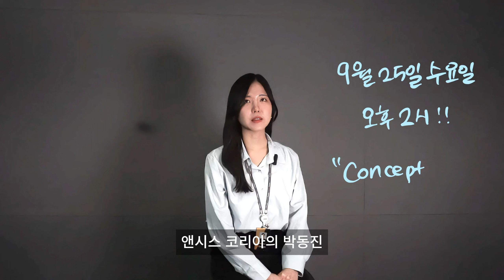EV 구동시스템의 신속한 컨셉 검토 및 시스템 최적화를 위한 'Concept EV' 제품 소개 웨비나-Trailer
오늘날의 전동 파워트레인 엔지니어들은 단순한 컴포넌트 분석을 넘어, 복잡한 물리적 상호작용을 통합적으로 고려해야 합니다. Concept EV는 이러한 요구를 충족시키기 위해 피직스 간 장벽을 넘어 전문 컴포넌트 툴 간의 인터페이스를 제공하여 모델 기반 시스템 엔지니어링을 가능하게 하여 컨셉 단계에서 신속하고 협조적인 전동 파워트레인 시스템 엔지니어링을 가능하게 합니다.

본 웨비나에서는 Concept EV에 대한 소개와, 이를 이용한 전기자동차 Traction Motor 해석 방법에 대해 상세히 설명드릴 예정입니다. 컨셉 단계에서부터 협업과 설계 최적화를 실현할 수 있는 방법을 알아보고, 파워트레인 설계에 대한 새로운 미래를 경험해 보세요. 본 웨비나에서는 아래의 내용을 소개할 예정입니다.